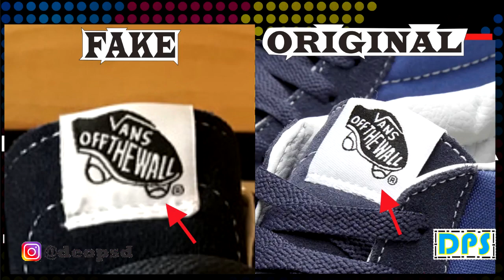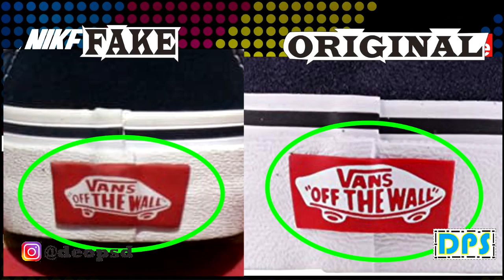Vans Sk8-Mid Reissue Original & Fake